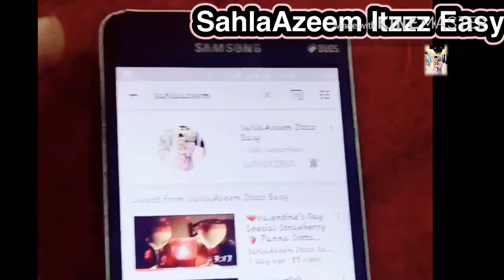ദോശ തിന്നാൻ ആശ വന്നോ 🤔❓😋 Tasty 2 types Masala Dosa 😋👍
Music 🎶
Sweet Lies
Genre: Dance
Style: Emotional
Instruments: Synths, Pads, Mallet, Electric Drums
BPM:103.      Length:0:58
Composed by: The Second Life
Once More